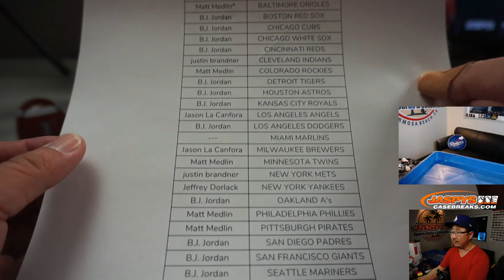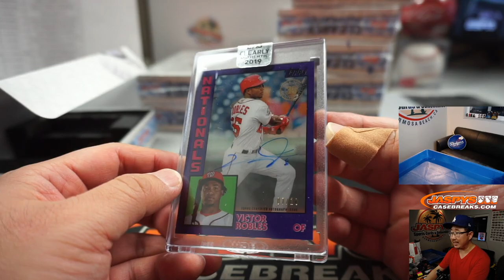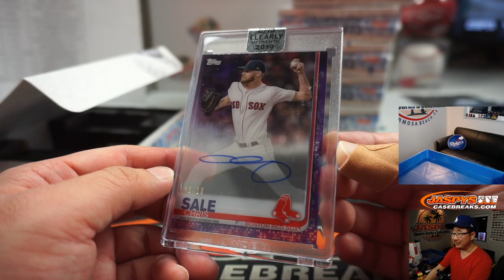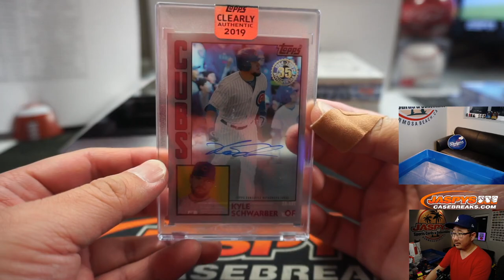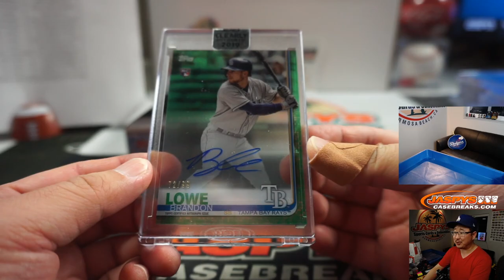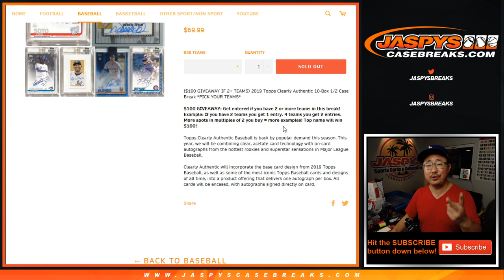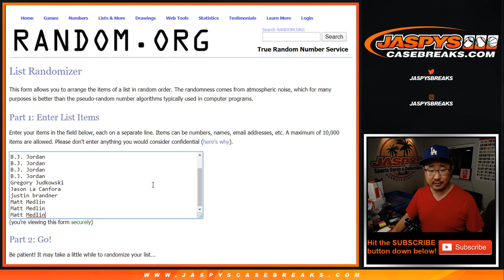Tu, 05.05.20 || 10Box (1/2) PYT #2 || 2019 Topps Clearly Authentic Baseball (MLB)